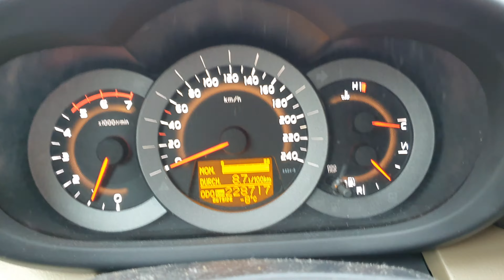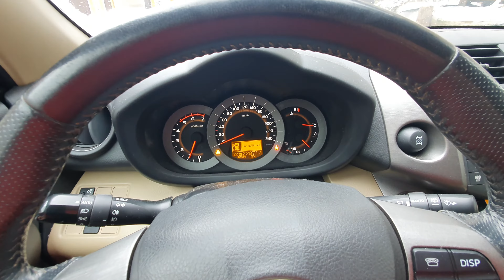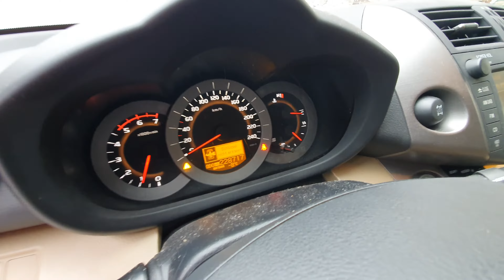Cold start diesel -8°C/17.6°F / Toyota Rav4 2.2 D4D Cold start 2009 110KW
First cold start diesel (-8°C/17.6°F) Toyota Rav4 2.2 D4D 110kw/150hp  2009